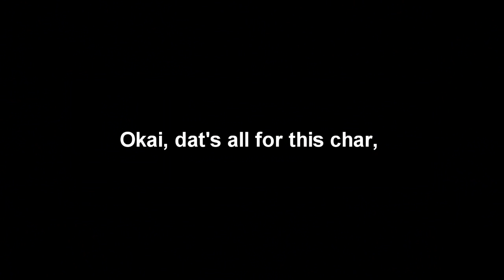[EMS] Maplestory: Mangé - "The grand finale!"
Well, that's all. Finally reached 120 this was a while ago, though. Didn't feel like uploading it because. I've got no good answer for that.
Anyhow, I won't be making an UA any time soon, just made a Battle Mage and I was hoping I could lvl my Shadower after that, hmmmmmmmmmm.